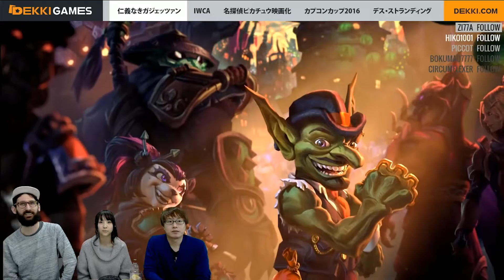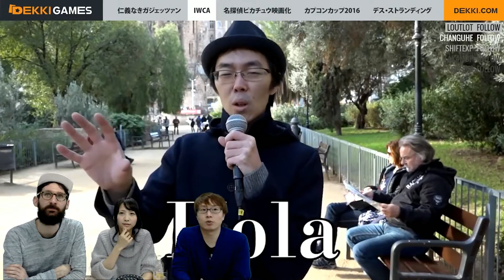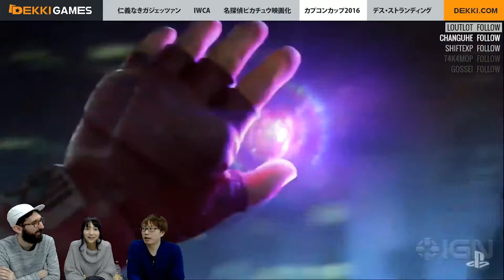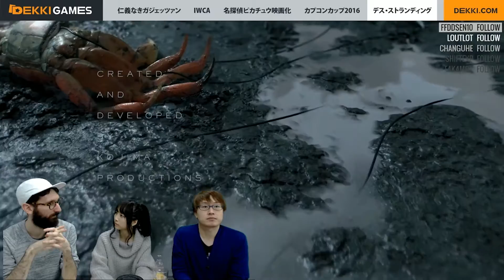DekkiGames日本語版 ガジェッツァンスペシャル E01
E01 :

- 仁義なきガジェッツァン
- IWCA
- カプコンカップ2016
- デス・ストランディング

戦略的なゲーマーのゲームコミュニティー